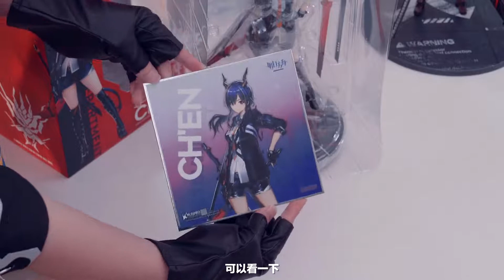1 冇问题!!!~APEX TOYS明日方舟陈警官开箱分享!【虾米开箱时间】 高清 1080P